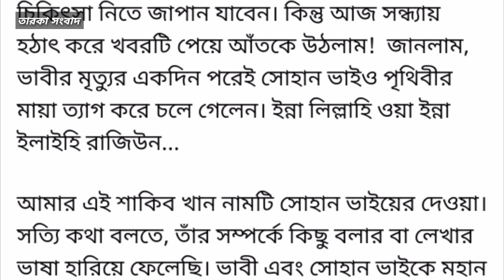না ফেরার দেশে পাড়ি জমালেন সালমান শাহর পরিচালক সোহানুর রহমান সোহান।। Sohanur Rahman Sohan death।।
কেয়ামত থেকে কেয়ামত’ খ্যাত পরিচালক সোহানুর রহমান সোহান মারা গেছেন (ইন্না লিল্লাহি ওয়া ইন্না ইলাইহি রাজিউন)। বুধবার সন্ধ্যায় উত্তরার ক্রিসেন্ট হাসপাতালের চিকিৎসকরা তাকে মৃত ঘোষণা করেন বলে জানিয়েছেন পরিচালক সমিতির যুগ্ম সম্পাদক কবিরুল ইসলাম রানা। মৃত্যুকালে তার বয়স হয়েছিল ৫৭ বছর। তিনি জানান, এদিন দুপুরে তিনি বাসায় ঘুমিয়ে ছিলেন। ঘুমের মধ্যেই তার হাত-পা ঠাণ্ডা হয়ে এলে বাসার পাশের ক্রিসেন্ট হাসপাতালে নিয়ে যাওয়া হয়। সেখানেই চিকিৎসক তানভীর সন্ধ্যা ৭টায় তাকে মৃত ঘোষণা করেন। পরিচালক সমিতির সভাপতি কাজী হায়াৎ বলেছেন, সোহানুর রহমান সোহান হৃদযন্ত্রের ক্রিয়া বন্ধ হয়ে মারা গেছেন।